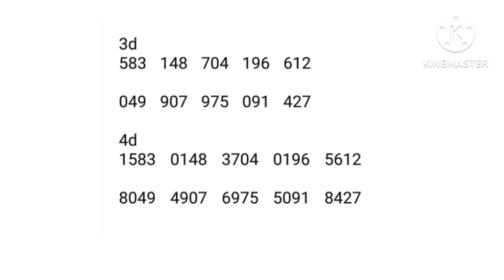gd lotto 13-1-2023